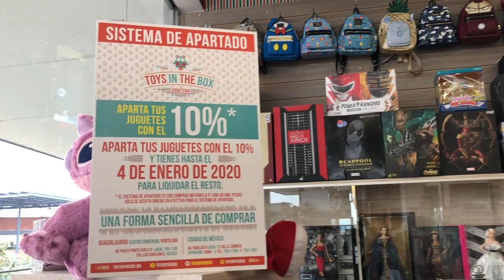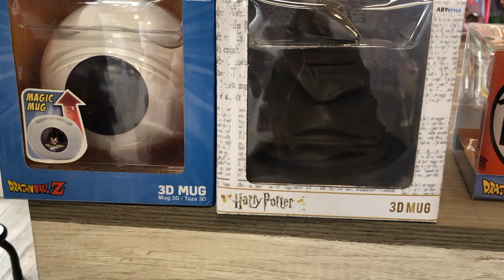Recorrido Toys in the box Guadalajara ► Juegos Juguetes y Coleccionables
toys in the box, guadalajara centro comercial punto sur local 129 y 130 colonia los gavilanes jalisco